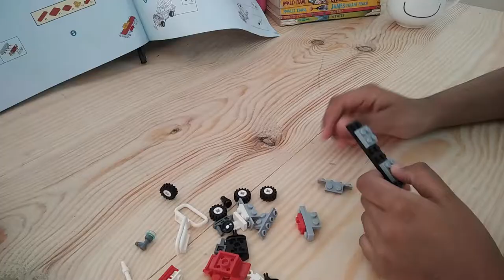Building jeep for Space Shuttle Launcher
Welcome to Creative kids buzz, Platform for Creative Kids.